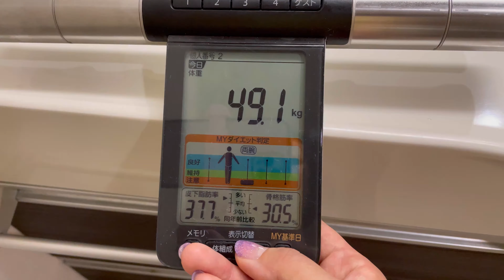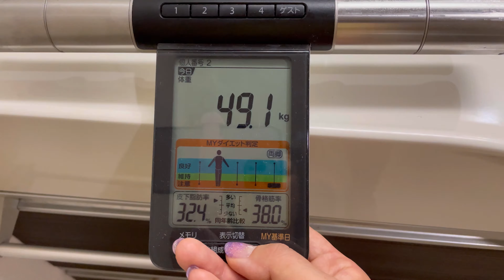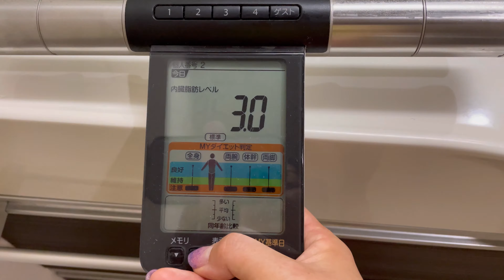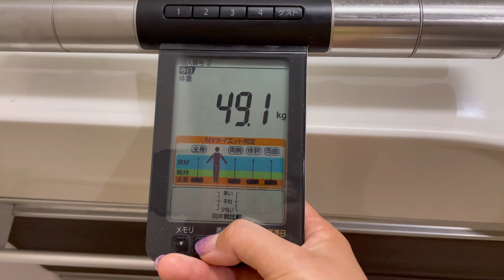【ミニピン】ダイエット企画第13弾④/飼い主チャレンジ/大河1歳♂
ミニチュアピンシャー大河くんの飼い主、うりちゃんのダイエット企画です。
6月1日から第13弾が開始されました。
スピルリナとマルチビタミンのサプリを飲むだけのダイエット、効果は出てるかな？
体重/体脂肪率を測定して結果発表と致します。

BGM/DOVA-SYNDROME